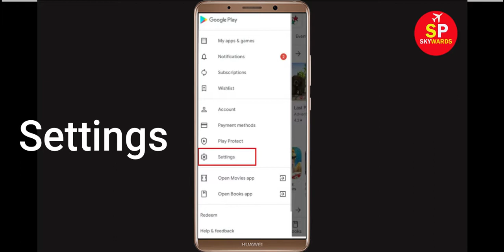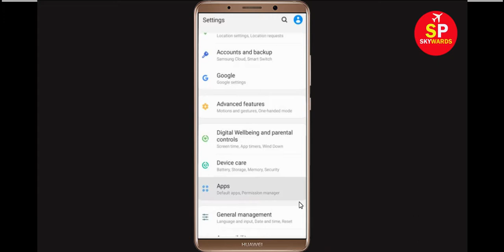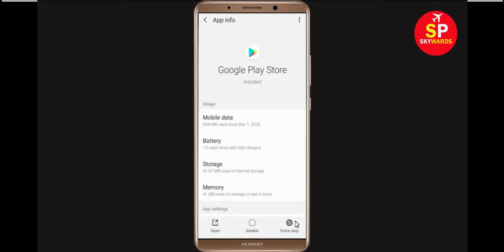How To Fix Can't Download Ajio Error On Google Play Store Problem Solved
If you are facing problem in Google Play Store Can't Download Ajio Error then this tutorial will help you a lot to get rid of this issue. So, just follow some spet and do like that and you will be solved your google play store error.